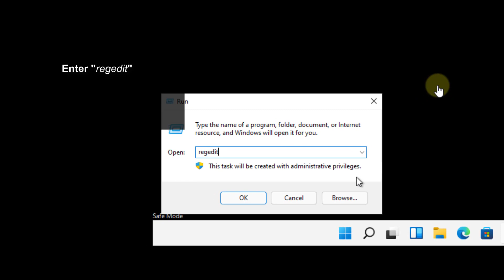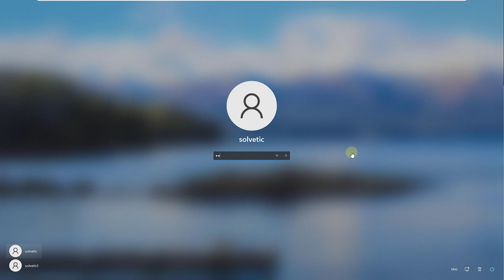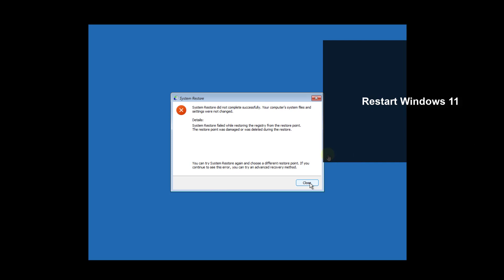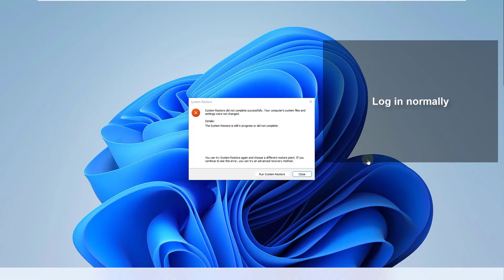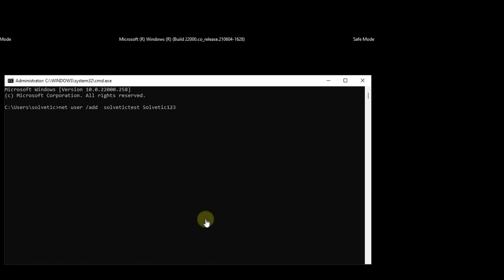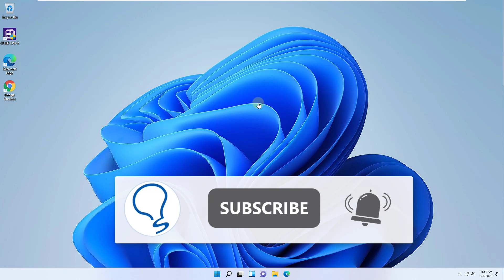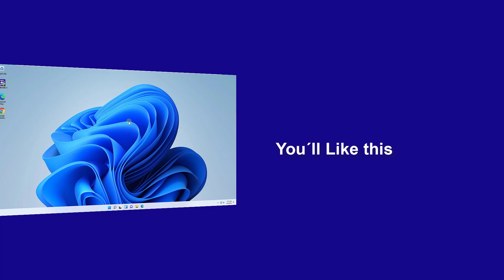FIX The User Profile Service Failed the Sign-in Windows 11. User Profile Cannot be Loaded Windows 11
Solvetic_eng video-tutorial to FIX The User Profile Service Failed the Sign-in Windows 11. User Profile Cannot be Loaded Windows 11.

We explain how to solve the User Profile Service error at Logon in Windows 11, how to solve step by step error Windows 11 user profile is not loaded.

- Command to create new user profile in Windows 11:
net user /add "user" "password"

- Command to add user to administrators group:
net localgroup administrators "user" /add

 》 CHAPTERS 《

00:00 Introduction
00:16 The User Profile Service Failed the Sign-in Windows 11 . User Profile Cannot be Loaded Windows 11  Solution from Regedit
02:02 The User Profile Service Failed the Sign-in Windows 11 . User Profile Cannot be Loaded Windows 11  Solution from System Restore
03:05 The User Profile Service Failed the Sign-in Windows 11 . User Profile Cannot be Loaded Windows 11  Solution by creating a new user